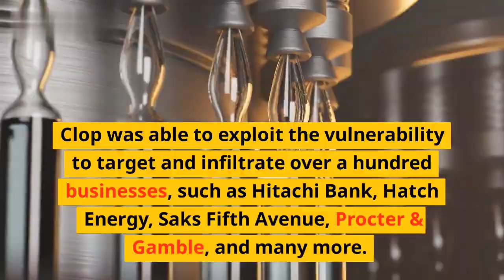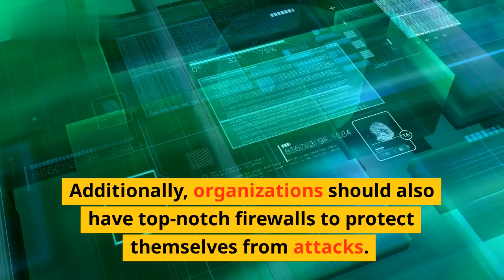Exploiting Flaw in GoAnywhere Software Resulting in 2nd Ransomware Attack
A new ransomware attack took place recently, targeting the GoAnywhere software used by many businesses and organizations. This attack was the second in a two-week timeframe, leaving many to wonder how this happened and how it can be prevented from happening again. In this video, we break down the major steps of this incident to better understand the exploit and how it was used to launch the ransomware attack.\n
Topics Covered:\n- Overview of the ransomware attack and the GoAnywhere Software\n- What is a vulnerability and how was it used to exploit the GoAnywhere Software?\n- Steps taken to exploit the GoAnywhere Software\n- Methods used to launch the ransomware attack\n- Steps taken to prevent similar future incidents\n